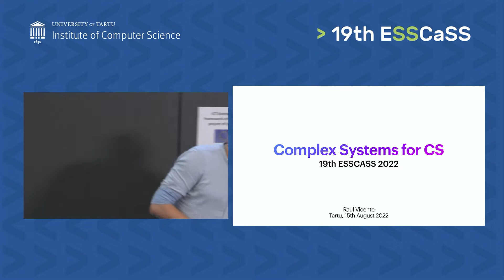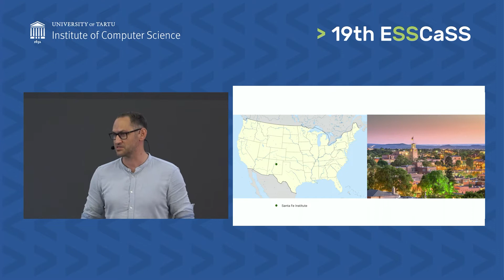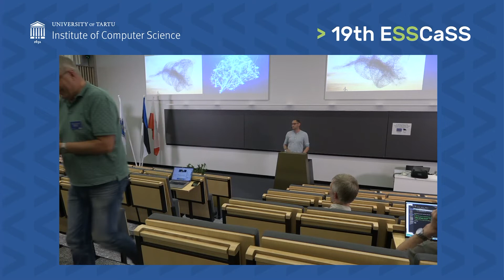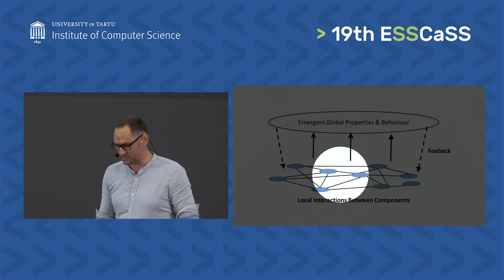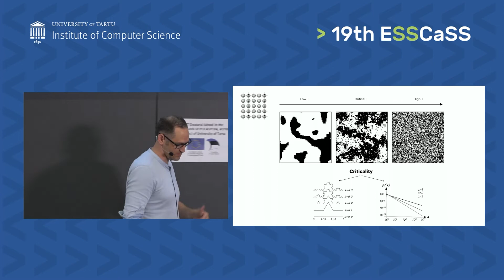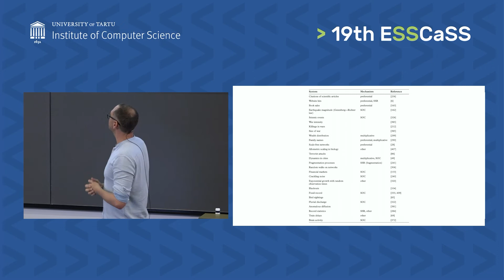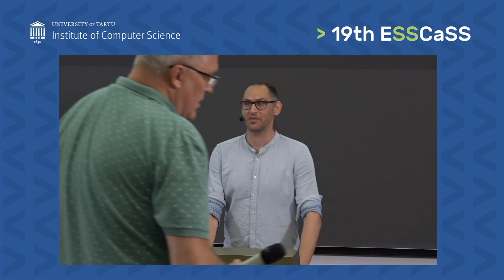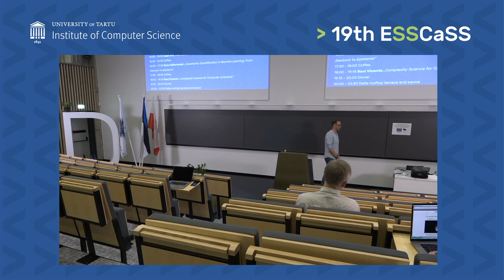Raul Vicente: "Complexity Science for Computer Scientists"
ESSCaSS 2022 has been supported by the University of Tartu ASTRA Project PER ASPERA (European Regional Development Fund).